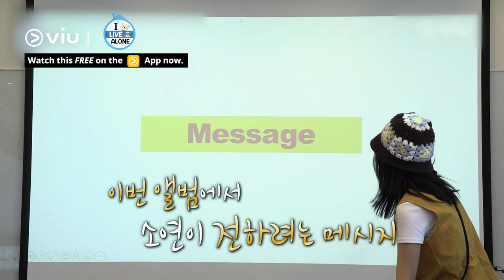(G)I-DLE's Soyeon Producing Process | I Live Alone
GIDLE's multi-talented leader Soyeon brings us through her thought process when it comes to producing the group's album 🔥